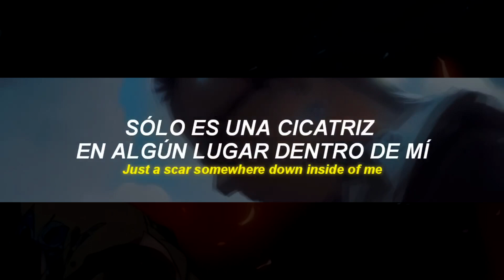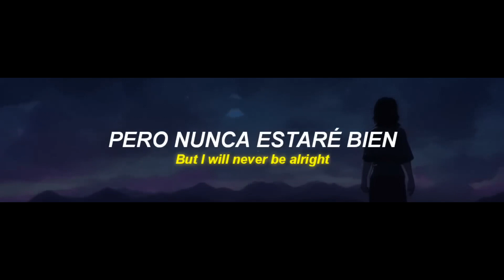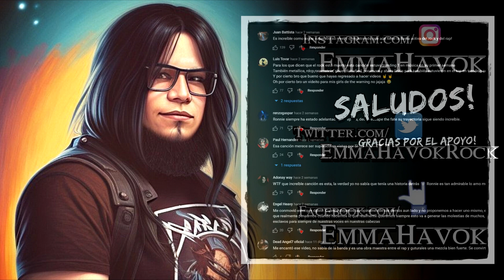La Historia detrás de LOST | Linkin Park